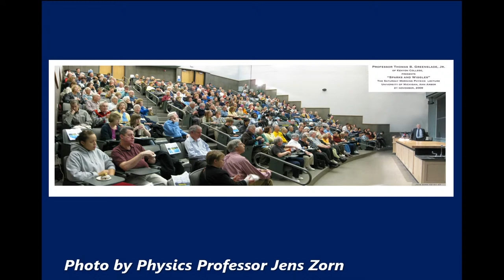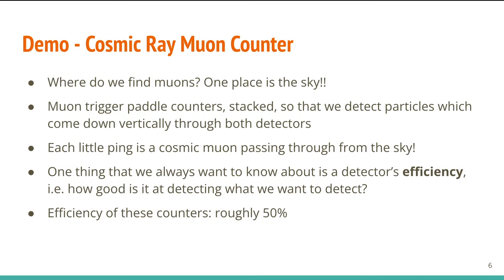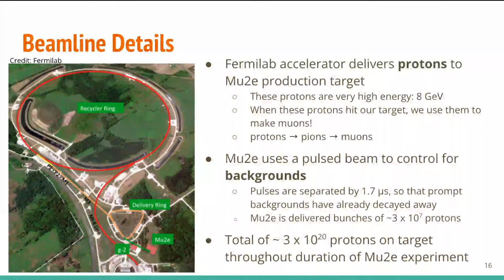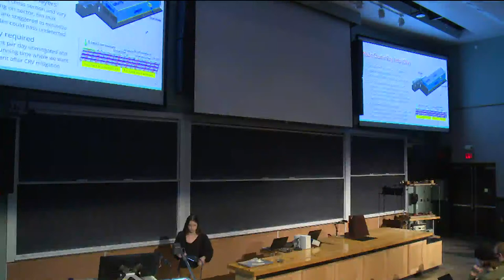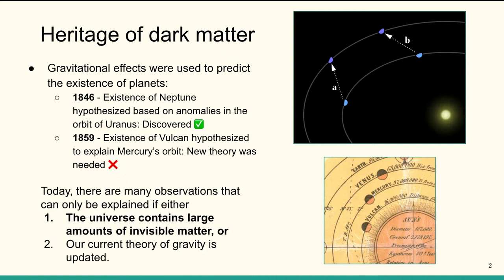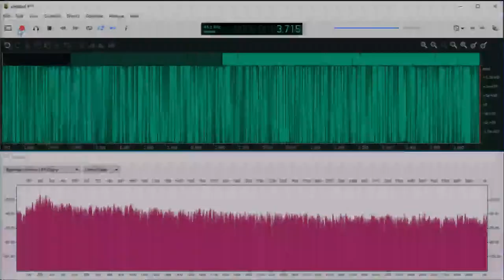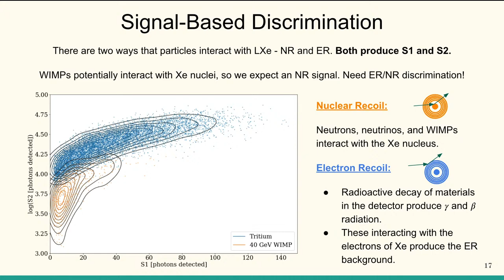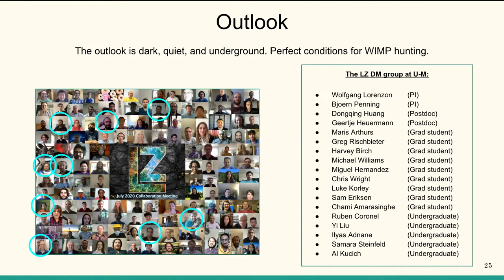Saturday Morning Physics - April 23, 2022